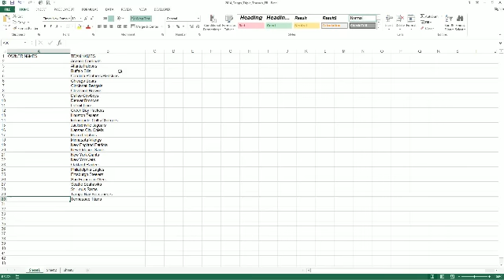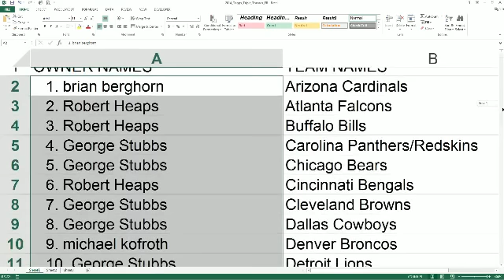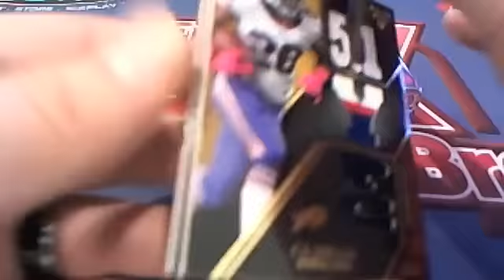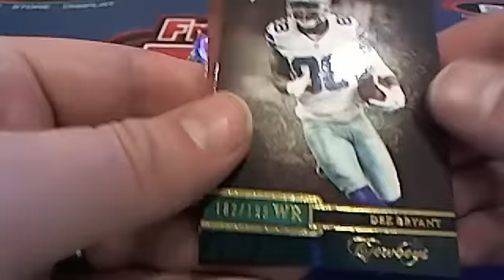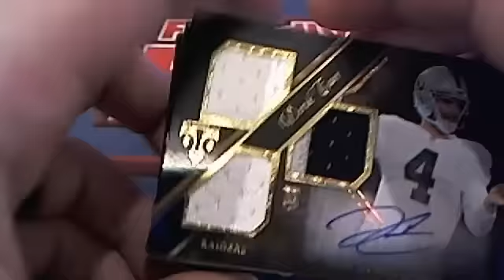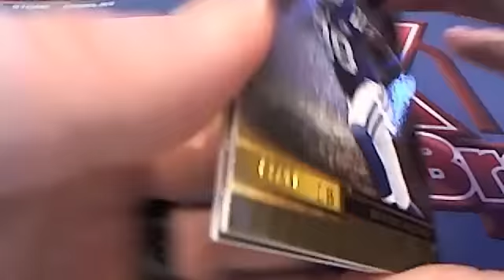2014 Topps Triple Threads Football Box 1977